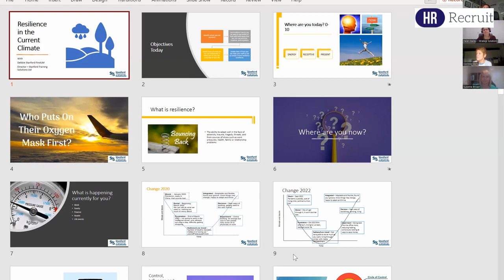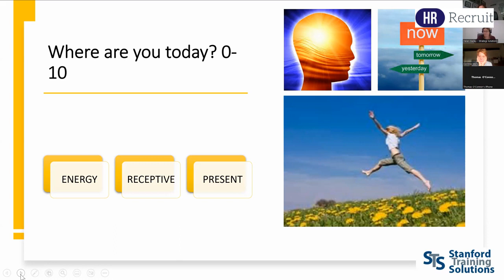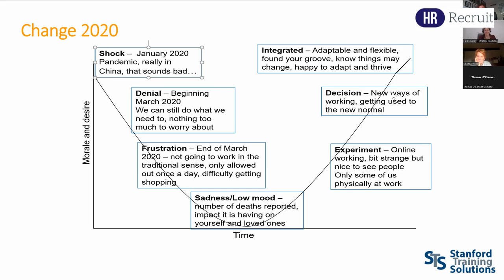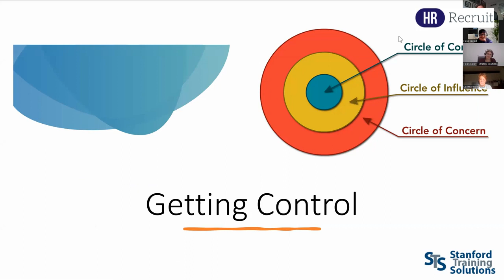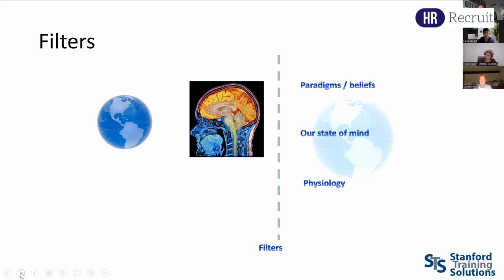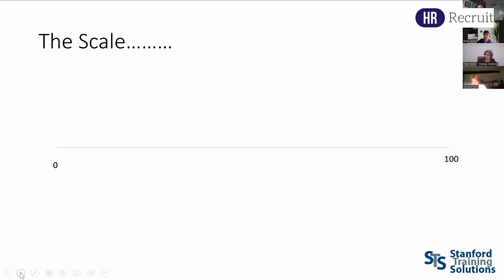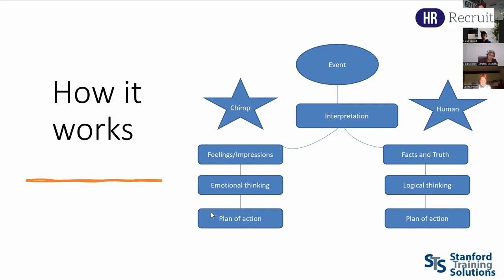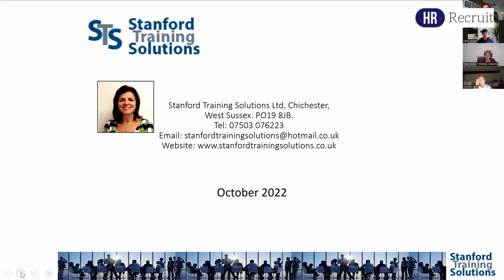Resilience in the current climate (Virtual Boardroom) - HR Recruit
The last few years have been tough, and it looks like we still have some bumps in the road ahead. So how do we create and sustain personal resilience as a leader so we can effectively support others?

If you feel like you are surviving and not thriving, this session, which was facilitated by Debbie Stanford, is definitely worth a watch.

The session will give you:

• A chance to identify where you are currently
• An easy-to-use toolkit of tools and techniques that you can use anytime, anyplace, and anywhere
• Ideas of what you can use individually in every part of your life, every day of your life
• Ideas of how you can train your staff to use to create a more resilience workforce

With over twenty-five years of experience in leadership and development across the private, public and charity sectors, Debbie has the skills, knowledge, experience, tools, and techniques to support individuals, teams and organisations with all their development needs.

Previously to having her own company, Stanford Training Solutions Ltd, she worked for 17 years in the Public Sector in Learning & Development. Her main focus areas are as a Learning and Development Facilitator; a Business Consultant and a Coach.